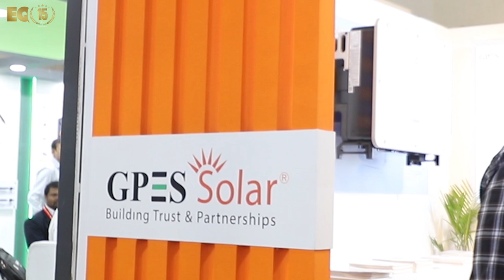EQ In Exclusive Conversation With Mr. Yasif Eqbal – Sales Director – Wuxi Solinteg Powerco.,Ltd.